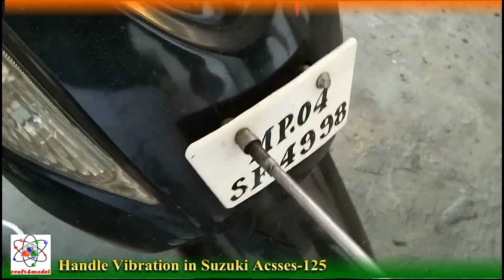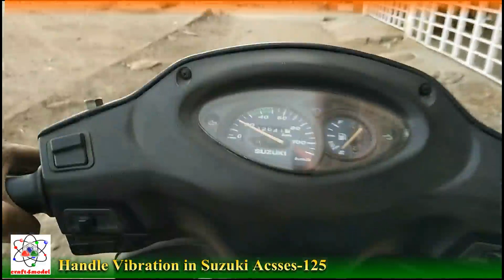Handle Vibration in Suzuki Acsses 125 DIY Solution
In this DIY video we are going to fix Handle Vibration or Sound Problem in Suzuki Acsses 125 or in any scooter.
we hope this will help you to understand more about this.